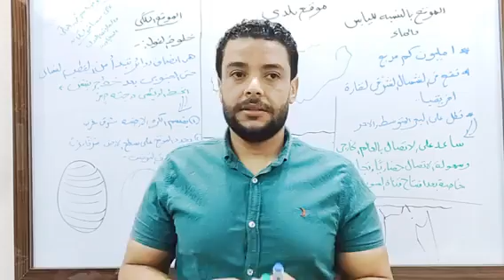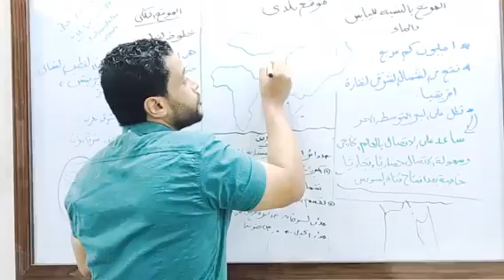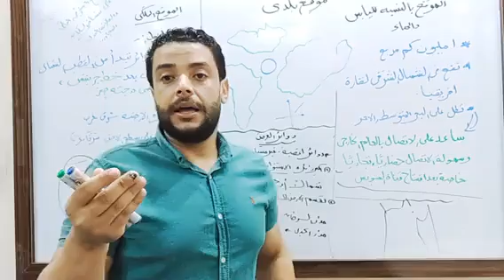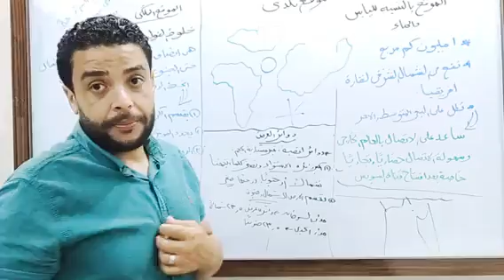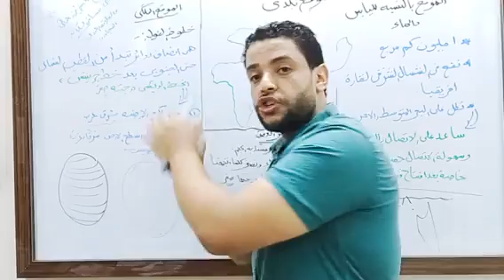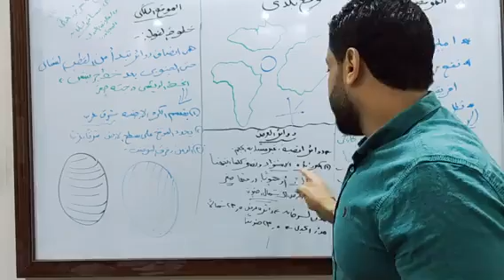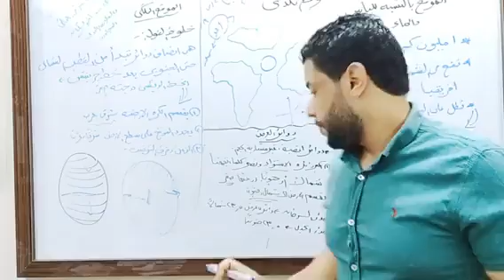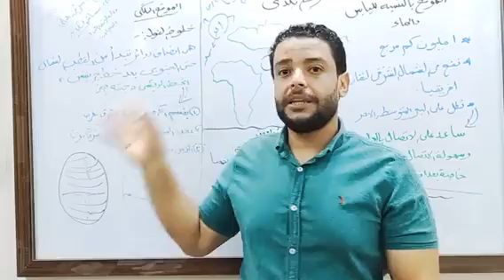شرح درس موقع بلدي ...الصف الخامس دراسات الصف الخامس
دراسات الصف الخامس
الدرس الاول
موقع بلدي
لمتابعة الكورس كامل انضم لقناة التلجرام 👇👇